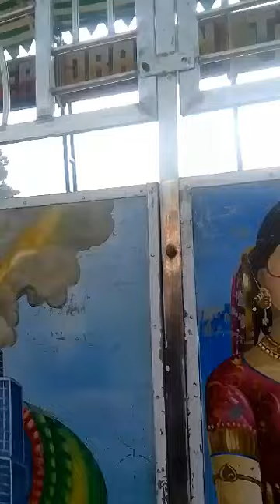गोड्डा मेला 2023 का नज़ारा 💐Godda mela ka nazara